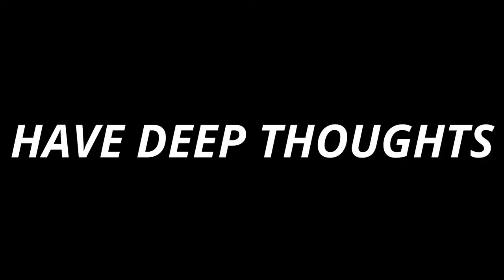Watch please right now